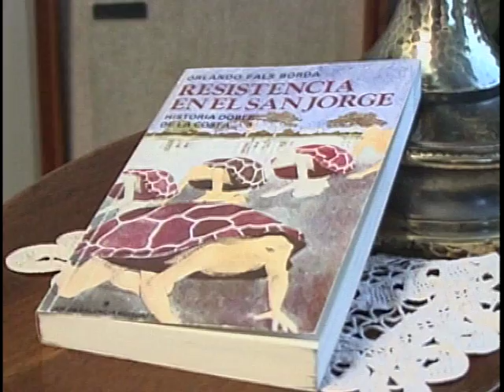El Caribe en el Bicentenario - Orlando Fals Borda